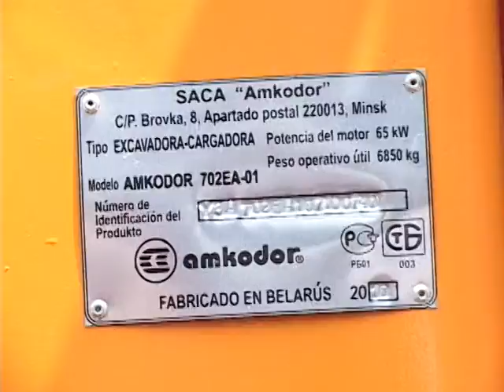nota plan de vialidad cipriano castro 23 02 11